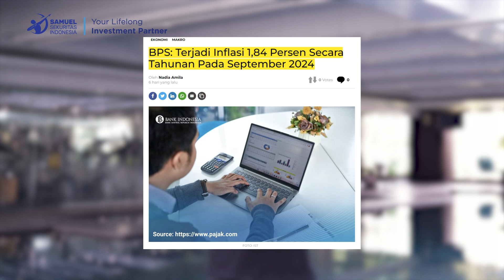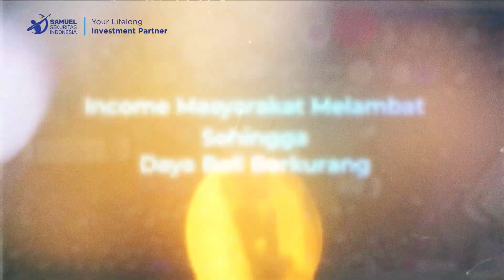Indikator Makro Tertekan, Tapi Masih Terbuka Peluang Rebound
Pengambilan keputusan investasi tak bisa dilepaskan dari kondisi ekonomi makro yang mempengaruhi segala aktivitas bisnis di dunia, tak terkecuali Indonesia.

Untuk mendapatkan informasi terkini seputar ekonomi makro. Ikuti Weekly Economic Updates dari Fithra Faisal Hastiadi PhD. Senior Economist Samuel Sekuritas Indonesia setiap minggunya di channel Youtube kami, Samuel Sekuritas!

Jika tertarik untuk berinvestasi saham, kamu dapat membuat akun saham di Samuel Sekuritas Indonesia melalui STAR App! Download aplikasinya di link berikut.

PT Samuel Sekuritas Indonesia berizin dan diawasi oleh Otoritas Jasa Keuangan